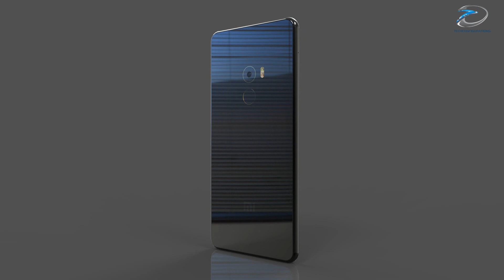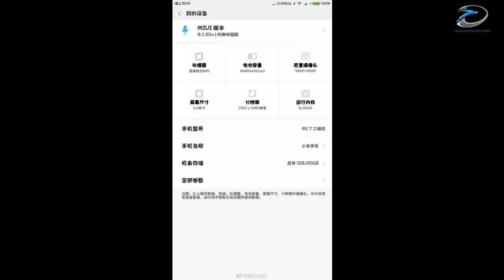Xiaomi Mi 7 Full Specification Revealed by Screenshot Leak,5.6inch 18:9 Bezel less Display,MWC 2018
Xiaomi Mi 7 Full Specification Revealed by Screenshot ,could get 5.6inch 18:9 Bezel less Display

Nearing MWC 2018 where Xiaomi is rumored to unveiling a couple of new smartphones. One of them would definitely be the Xiaomi Mi Mix 2s ,the revised version of last year's  Xiaomi Mi Mix 2 with exact same design yet with updated hardware which include Snapdragon 845 chipset and an new rear camera with Sony's new IMX363 sensor . It is also possible that Xiaomi could also unveil its flagship smartphone Mi 7 at MWC 2018 and Judging by all the rumors we've heard about it so far, we could be facing a rather interesting phone that will make the top flagship scene even more heated.  Today a screenshot image allegedly from Mi 7 leaked online revealing key specifications of the upcoming novelty,According to the screenshot Mi 7 could feature a 5.6-inch display with a resolution of 1080 x 2160, also known as FHD+. This means that the Mi 7 will feature an aspect ratio of 18:9, and will probably offer an edge-to-edge display with the near bezel-less look.
The screenshot also reveals that the Snapdragon 845 chipset will be under the hood, coupled with 8GB of RAM with 128GB of internal storage.it would feature a dual-camera setup with two 16MP sensors on the rear, and a large 4480mAh battery. Any how these are just random leaks so we would suggest our readers to take it with a grain of salt

All content used is copyright of Techconfigurations, Use/editing of the content(including screenshots) without proper authorization is not allowed.